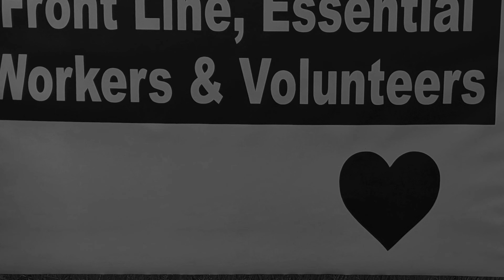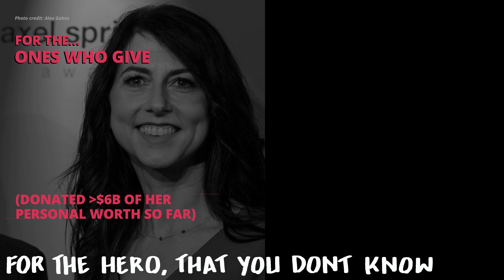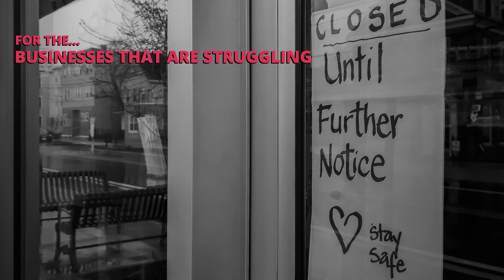Sing For The Unsung: Remix.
A video celebrating the "unsung," whether that's frontline and essential workers during our pandemic or grassroots activists working for civil rights. This visual song features the tune "Sing for the Unsung," written by Christopher Fuller and vocalized by Alyssa Harris. Remix by Balage.